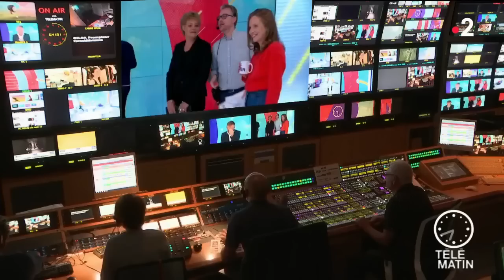Mode - Marine Serre, une créatrice qui vit avec son temps !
Chroniqueuse : Sophie Brafman

En pleine Fashion Week, Sophie Brafman met à l’honneur des créateurs qui, chose rare ne viennent pas du sérail ! Ils défendent surtout, au-delà des vêtements, un véritable projet.

Marine Serre a 27 ans, ancienne pro du tennis avec un père contrôleur de la SNCF, rien ne la prédestinait à faire de la mode. Pourtant elle devient la pionnière de l’upcycling pendant la Fashion Week.